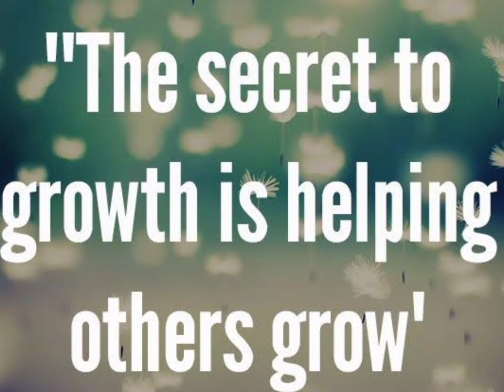"A drowning man will clutch a straw".